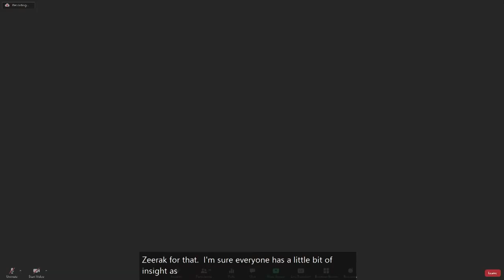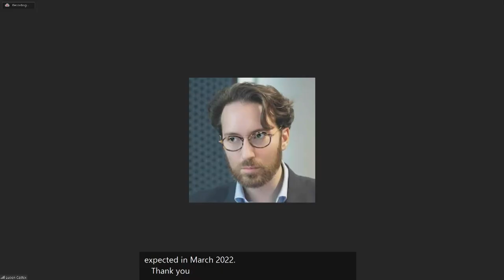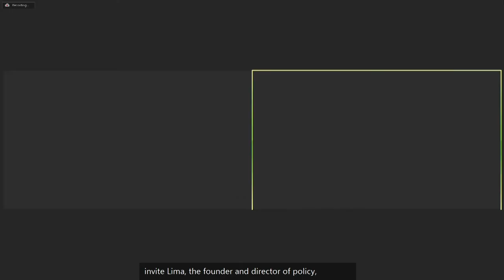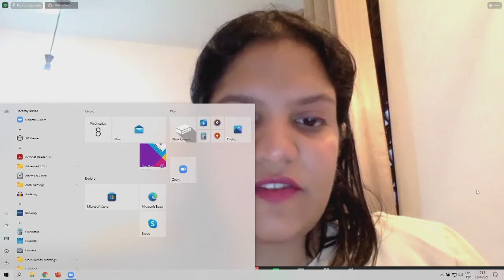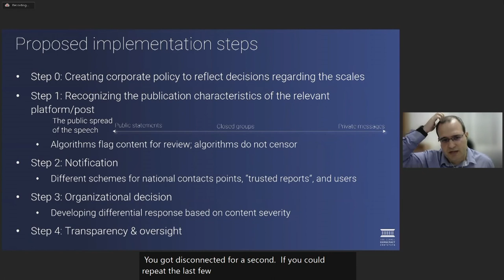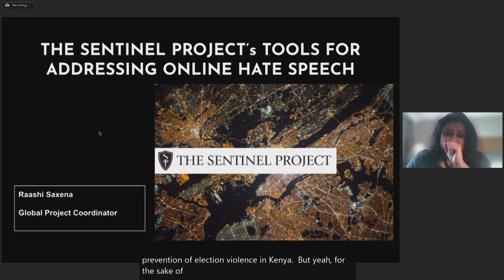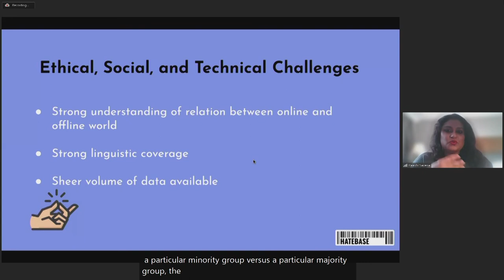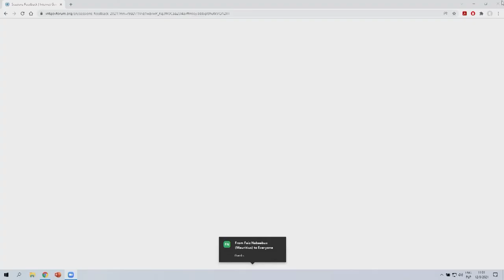IGF 2021 - Day 2 - Conference Room 1+2 -WS#198 The Challenges of Online Harms Can AI moderate...